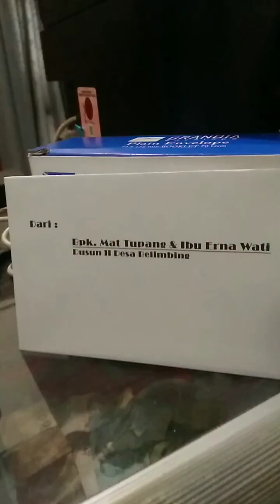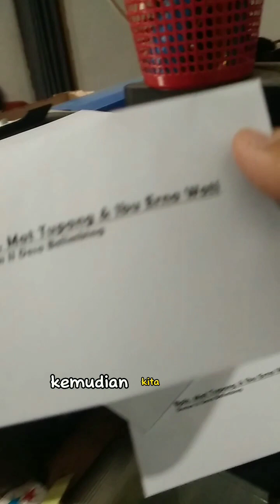Solusi Dari Masalah Kondangan